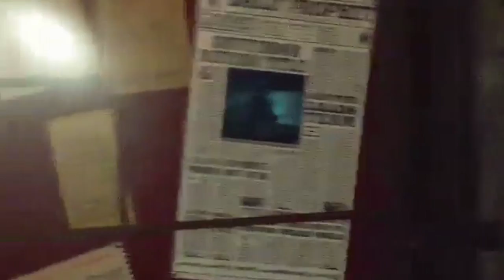Wizarding World of Harry Potter - Universal Studios Hollywood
I apologize for the quality of the video (messed up the transfer process) and for the amount of footage, I hope to return soon to film even more!